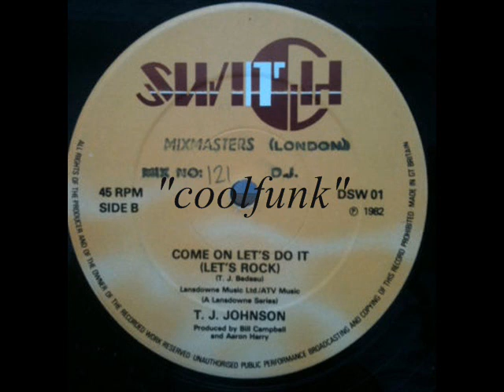T.J. Johnson -- Come On Let's Do It (Let's Rock) "1982"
Come On Let's Do It (Let's Rock) 1982